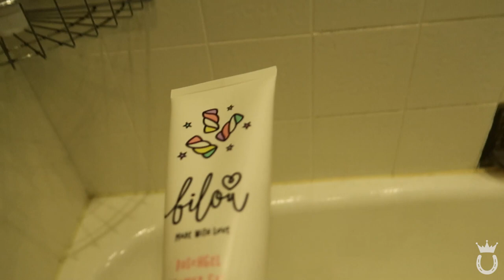Meine Abendroutine 💞 | Marina und die Ponys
Dieses Video kann Werbung enthalten. Insbesondere für meine eigene Reitbekleidungsmarke "Royal Horsemen®" :) ♥

Schön, dass du wieder eingeschaltet hast! In diesem Video zeige ich euch meine Winter-Abendroutine ♥

FANPOST ♥:
51665 Wiehl